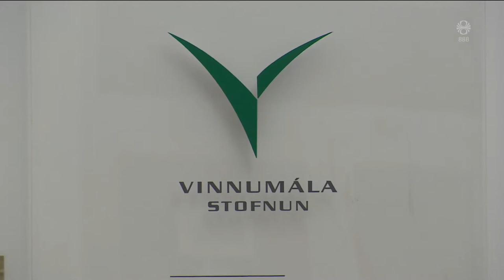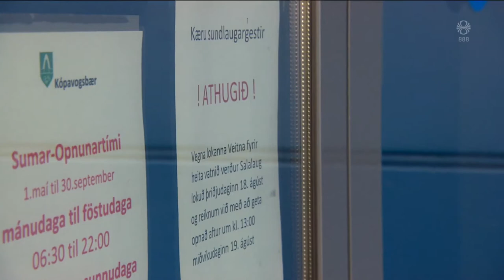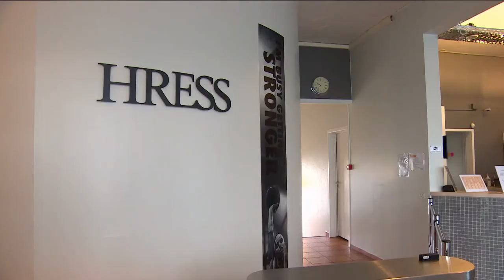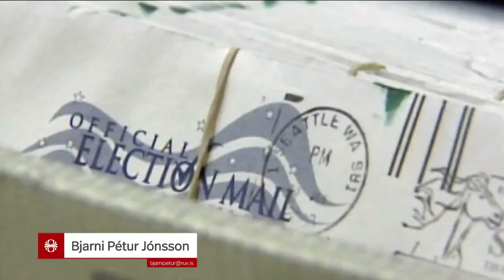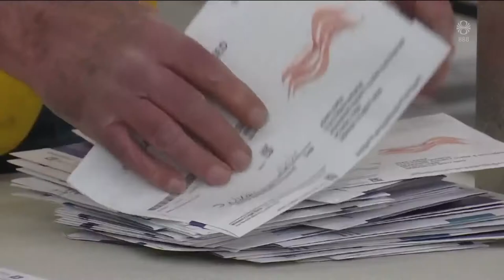Fréttir - 18. ágú 2020